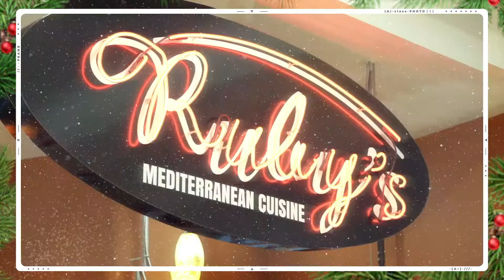Holiday Shopping at the Square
Whether by phone, web or in person (essential tenants only), there are plenty of ways to get your holiday needs safely met at Eglinton Square!